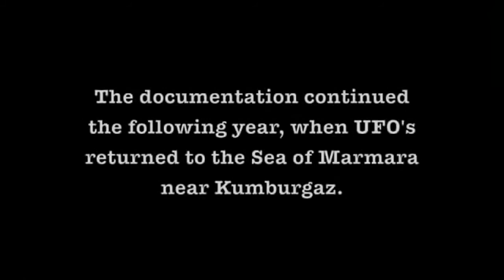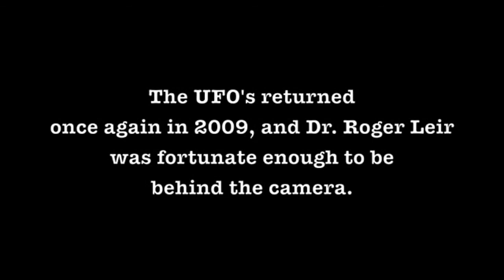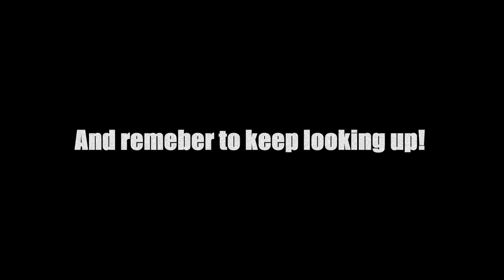UFO Compilation and UFO's to remember with amazing footage!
A Creative Commons Contribution

Here are videos of various UFO footage taken from around the world that are truly unforgettable and amazing!  The truth is out there!

Some footage was trimmed out from the original version.